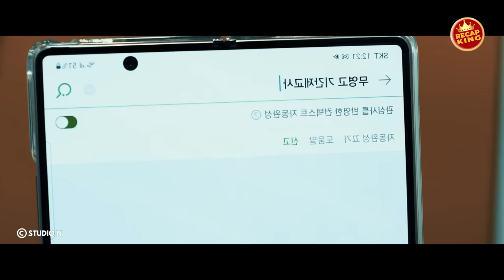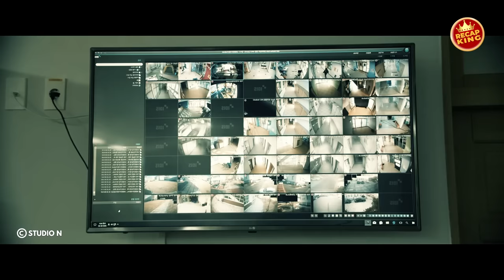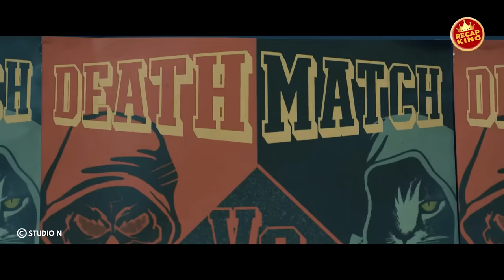The jerk students try to bully their teacher unaware she is a pro boxer